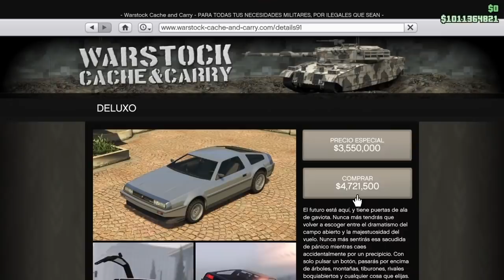*FROZEN MONEY SOLO* TODO GRATIS SOLO GTA V ONLINE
Bienvenidos a mi canal donde encontrareis directos y cosas muy interesantes de juegos en especial de GTA V Online y Red Dead Online. Lo dicho y un saludo.

CODIGO DE CREADOR: FRANVALERO88

ID PS5 - PS4: franvalero88 - ||FRANVALERO88||